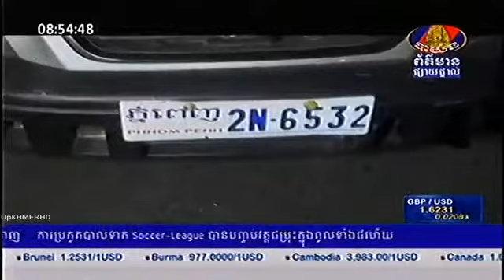Khmer News, Khmer daily News from Bayon TV on 24 Dec 2013 Part 5_5END